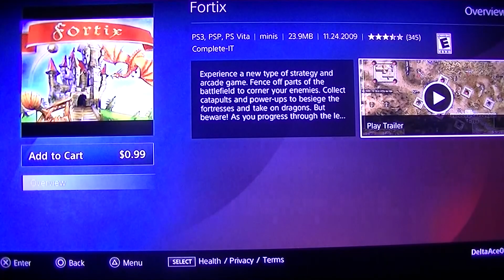PS3 Store illuminati Game3